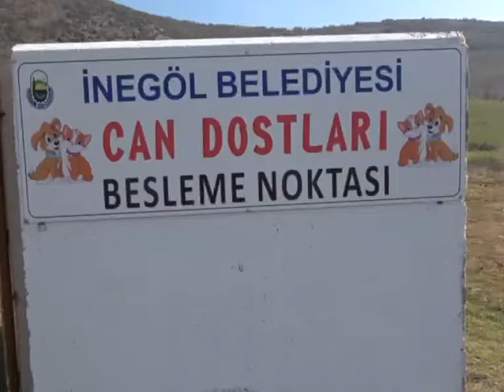CAN DOSTLARI İÇİN YENİ BESLENME NOKTALARI OLUŞTURULUYOR